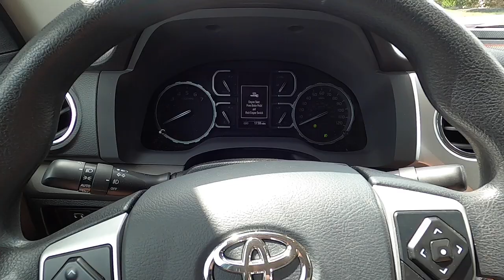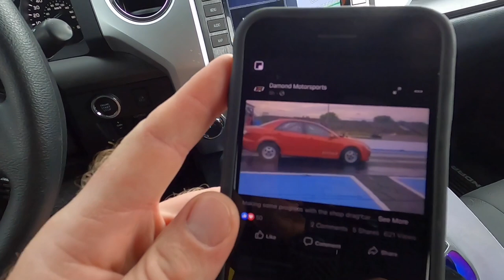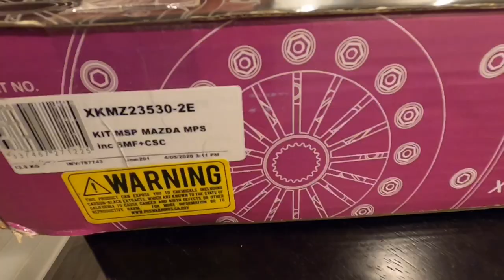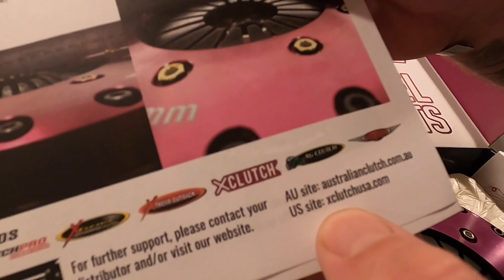The Most INSANE Clutch I’ve Ever Bought!! 700+hp Mazdaspeed6 Project Gets Ceramic Twin Disc Clutch!!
Thank you so much to Xclutch for being a part of the Spooling Up Performance family! I can’t wait to put the beating on this clutch!

🔥MERCH🔥

Engines:
🔥Speed Performance🔥

🔥A Solutions Auto Parts🔥
My One Stop Shop For Part Outs!